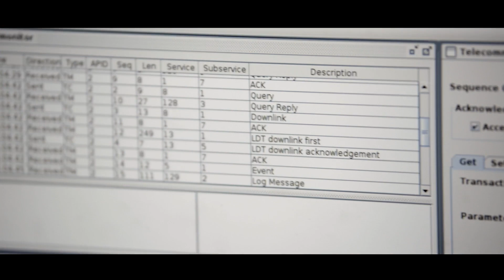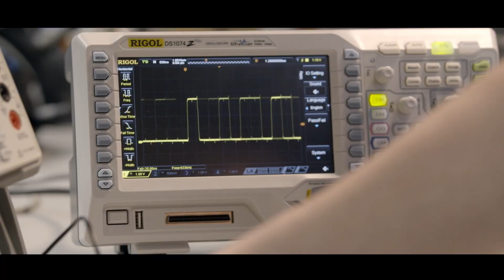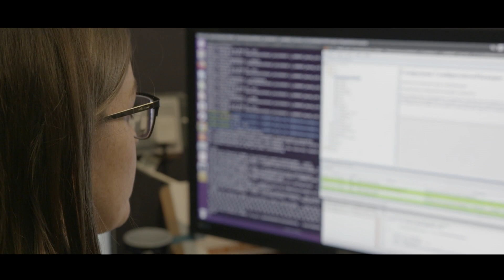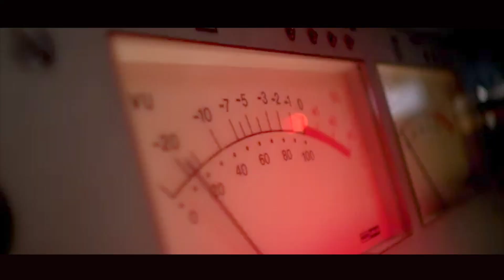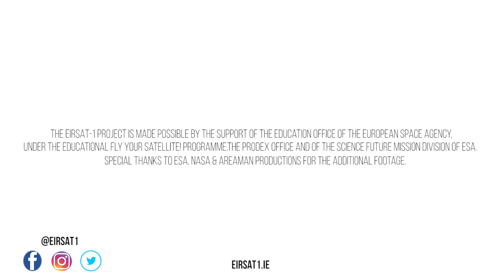EIRSAT-1 - Ireland's First Satellite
EIRSAT-1 is the Educational Irish Research Satellite 1. Supported by industry partners and academic mentors, this team of students in University College Dublin are designing, building, launching and operating Ireland's first satellite. It is a 2U CubeSat being developed as part of the European Space Agency's Fly Your Satellite programme.

The EIRSAT-1 project is carried out with the support of the Education Office of the European Space Agency, under the educational Fly your Satellite! Programme.

This video was filmed and edited by Moondance Productions.